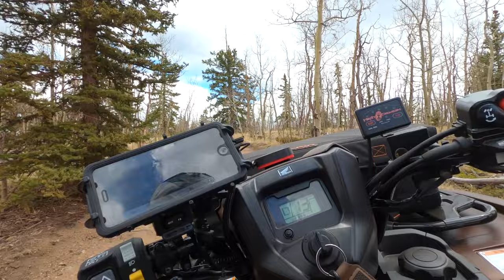Lost Between a Gulch and a Hard Place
Up behind Lost Park on the Rubicon 520 with more preparation for this season's overlanding trips. Checking the new Sena 20S helmet comms, quad-vlog stuff and working out the bugs in my mobile ham radio setup.

2021 Honda Rubicon 520 Deluxe
2020 Can-Am Maverick Trail 1000